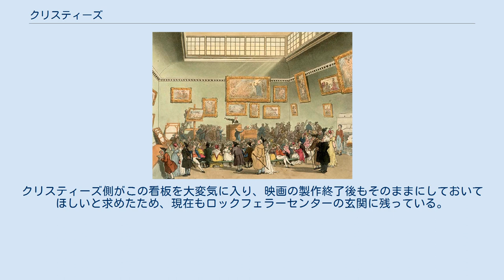クリスティーズ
クリスティーズの競売場。
ロンドン、1808年頃。
 クリスティーズ（英語: Christie's）は、世界中で知られているオークションハウス（競売会社）。
1766年12月5日、美術商のジェームズ・クリスティーにより、イギリスの首都ロンドンに設立された。
クリスティーズは第一級のオークションハウスとして創立後すぐに名声を確立し、ロンドンがフランス革命後の国際的な美術品貿易の新しい中心地となったことに乗じて成長した。
 クリスティーズはかつては公開会社であり、1973年から1999年まで、ロンドン証券取引所に上場していた。
1999年、PPR（現;ケリング）会長フランソワ・アンリ・ピノーの所有する投資会社によって買収された。
クリスティーズは長年のライバル社であるサザビーズと比べ、より大きな市場占有率を幾年にも亘って保持してきており、収益からみるとクリスティーズ社は現在、世界で最も規模の大きいオークションハウスである。
 クリスティーズの中心となるロンドン競売場は、1823年よりシティ・オブ・ウェストミンスターのセント・ジェームズ地区、キング・ストリートに位置する。
また1975年にはロンドンのサウス・ケンジントンに2番目となる競売場を設立し、初期の頃はカメラ、テディベア、科学系統の器具、玩具、人形などの収集品を扱っていた。
このサウス・ケンジントン競売場は、現在世界でも最も活発な競売場の一つである。
クリスティーズはニューヨーク、ロサンゼルス、パリ、ジュネーヴ、アムステルダム、ローマ、ミラノ、オーストラリア（2006年4月に閉鎖）、香港、シンガポール、バンコクと、世界中にオークションハウスを持つ。
 近年、クリスティーズはパブロ・ピカソ、レンブラント、ダイアナ妃、レオナルド・ダ・ヴィンチ、フィンセント・ファン・ゴッホ、ナポレオン・ボナパルト、マリリン・モンローほか、歴史上の人物に関連した芸術品や個人の財産を競売にかけている。
1998年には、ニューヨークにあるクリスティーズ競売場で、所有権をめぐる訴訟が終結した後、著名なアルキメデスのパリンプセストが落札された。
 2006年10月、クリスティーズはCBSパラマウント・テレビジョンのスタジオより、正規スタートレックシリーズのアイテム1000点を競売にかけた。
新スタートレックとスタートレック ジェネレーションズで実際に使用されている、「U.S.S.エンタープライズ NCC-1701-D」の模型は57万6千ドルで落札された。
出品された品目と落札価格のリストは、メモリー・アルファウェブサイトを参照。
 また1995年にクリスティーズは、中国・北京で芸術作品を陳列した、最初の国際オークションハウスとなった。
 2008年3月に、伝運慶の木造大日如来坐像が、日本古美術オークション史上最高額の1,430万ドル（14億3千万円）で真如苑に落札され話題となった。
2011年には狩野内膳工房作の南蛮屏風が478万6500ドル（3億9千万円）で落札され、日本古美術におけるオークション史上2位、日本絵画としては史上最高額を記録。
2017年3月には藤田美術館がリニューアル資金獲得のために所蔵していた中国の青銅器や絵画など31点を出品し、29点が東洋美術のオークション史上最高額の総計約300億円で落札された。
また、オークションではなくプライベートセール（相対取引）ではあるが、クリスティーズの仲介により、2019年に江戸絵画などからなるプライスコレクションの一部190点が出光美術館に売却された。
これらの取引は同社の山口桂が担当したものであり、藤田美術館やジョー・プライスとの交渉の場面はNHK総合のドキュメンタリー番組「プロフェッショナル 仕事の流儀」でも紹介された。
 2000年、クリスティーズともう一つの一流オークションハウスであるサザビーズとの間で、価格操作の取り決めが行われていたという疑惑が浮上した。
その後クリスティーズとサザビーズ双方の幹部は、コミッション価格の操作を共謀していたことを認めた。
クリスティーズは長期勤務していた従業員の一人が事実を告白し、アメリカ連邦捜査局に捜査協力をした後、刑事訴追を免れた。
 その後まもなくしてサザビーズ最高幹部の多くが解雇され、その当時サザビーズの大株主であったA・アルフレッド・タウマンが大部分の責任を負った。
 クリスティーズは大学院修士課程のディプロマ・学位レベルまで、教科コースを直接運営している世界でも唯一のオークションハウスである。
1...